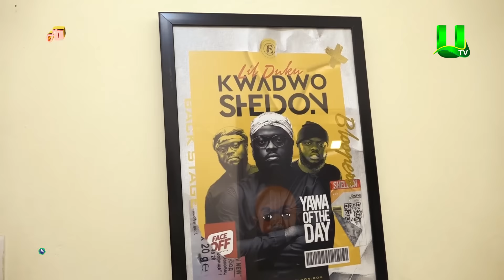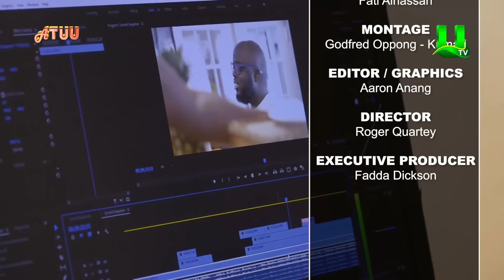Abeiku Santana Interviews Kwadwo Sheldon On ATUU - Part 1